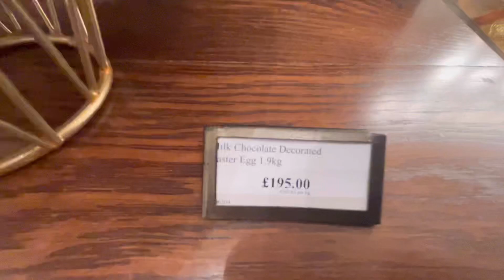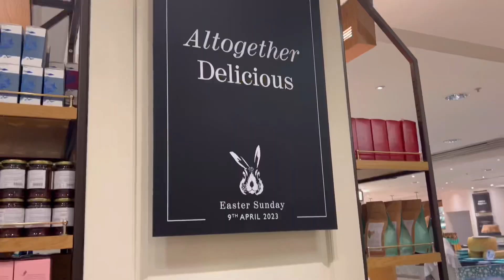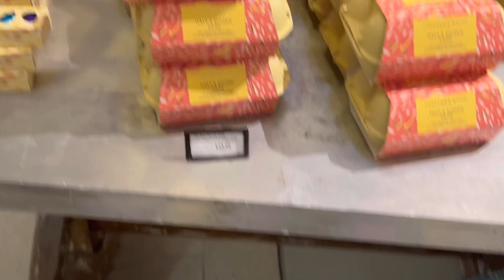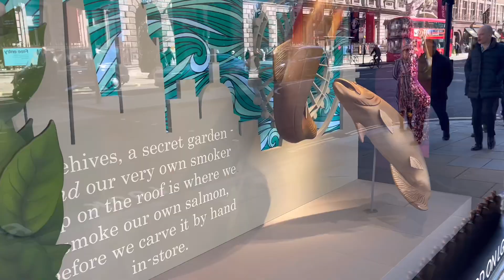fortnum and mason luxury easter 2023